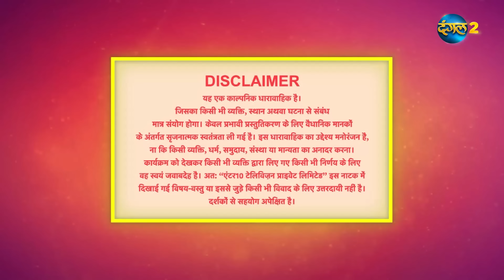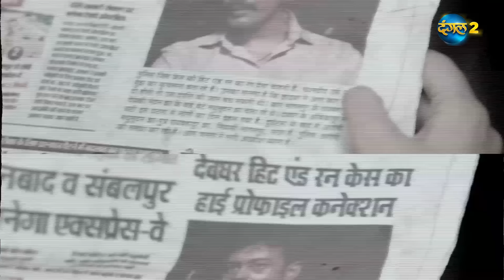Palkon ki Chhaon mein 2 | Full Episode 284 | पलकों की छाँव में 2 | Dangal 2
About PALKON KI CHHAON MEIN 2 :
The story of Palkon Ki Chhaon Mein revolves around an orphan girl named Suman who wishes to lead a happy married life along with a loving family. Karan and Karthik are brothers of the same family and are close to each other. Suman's marriage gets fixed with Karthik, the eldest son of the family, but Suman and Karan fall in love with each other in the meantime.